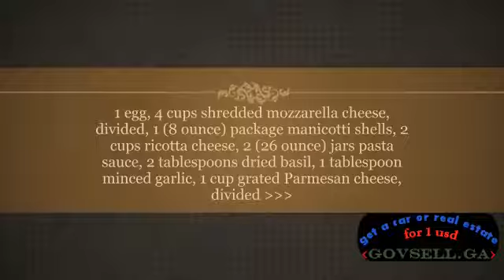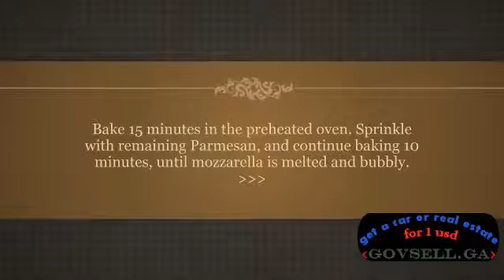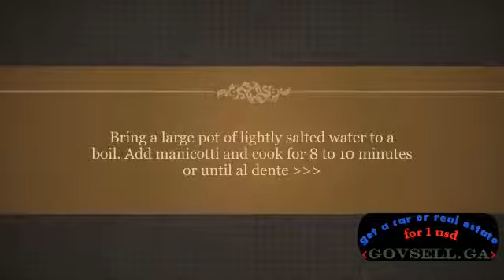Three Cheese Manicotti II